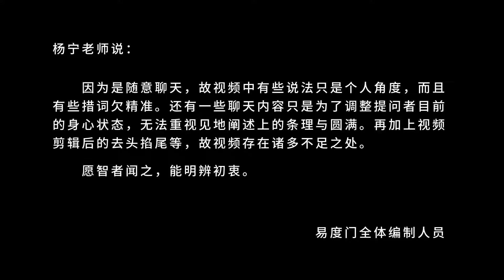释然 易度门 聊天室汇辑2015年3月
释然
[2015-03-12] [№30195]